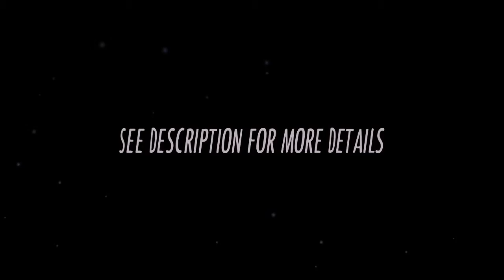Matsuricon 2017 Video Contest [ALL FOOTAGE WELCOME]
Matsuricon 2017 is in Columbus, Ohio August 25-27

Main things you need to know:
1.) All footage is welcome!
2.) You do not need to attend Matsuricon to enter or win the contest. You do NOT need to live in the U.S. to enter.
3.) There are 11 awards:
Best in Show
Audience Choice
Best in 18+
Best in Each Category (action, romance, drama, upbeat, trailer, comedy, live action, non-anime animation)

4.) Videos are scored by 4 judges (all of whom edit as a hobby). We use a rubric system so the judging is not biased.
5.) Video must have been created after January 1st, 2017

Submission Form Deadline: July 15, 2017
Final Video Deadline: July 20, 2017 at 11:59pm EST